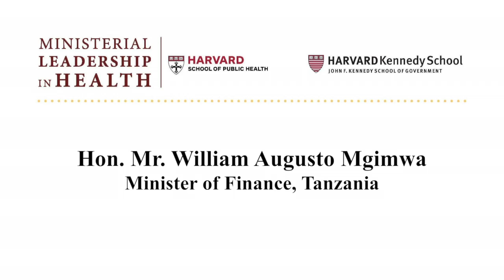Hon. Dr. William Augusto Mgimwa Interview_Ministerial Leadership in Health Program at Harvard